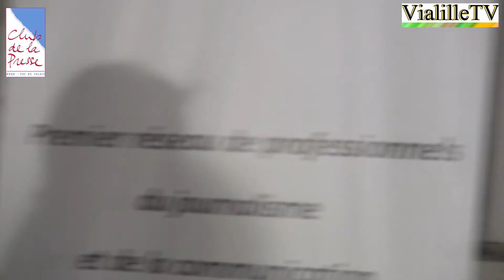"La ville ensemble", de Zakaria Chakib.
Zakaria Chakib est arrivé en France en 1981 pour poursuivre ses études. Après, il s'est installé dans Le Nord pas de Calais, plus précisément dans la ville de Beuvrages. Tout de suite, il a investi le champ politique et s'est porté candidat lors de plusieurs élections locales dans le Valenciennois.
Déçu, il a renoncé à combat politique dans sa forme classique et opté pour un un engagement dans les quartiers. La démocratie participative est devenu son crédo. Il croit fort que c'est en travaillant dans les quartiers, en associant les habitants des quartiers populaires que la politique reprendrait ses lettres de noblesse. La démocratie participative "est la seule est mesure d'entendre tous les français, dans leur différences et dans leurs aspirations" à un vivre ensemble meilleur.
Avec Nathalie Mathis-Delobel, écrivain-biographe, il écrit ce livre 'la ville ensemble", sujet du débat des mardis de l'infos du 18 mars 2014 au Club de la presse du Nord Pas de Calais à Lille.